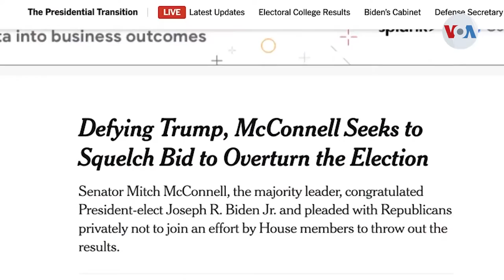¿Bloquearán los republicanos la elección de Biden?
¡Visítenos!